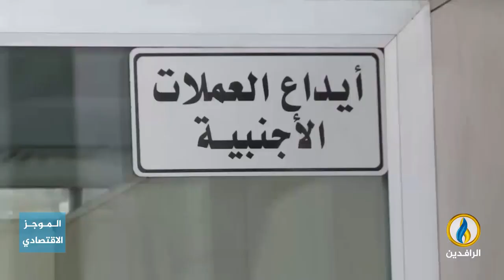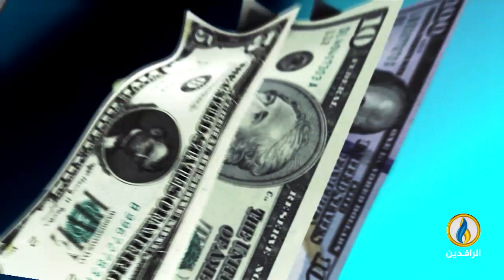أبرز الأخبار الاقتصادية على قناة_الرافدين ليوم الأحد في